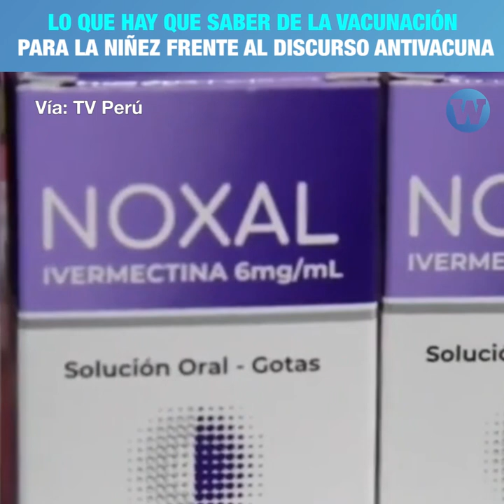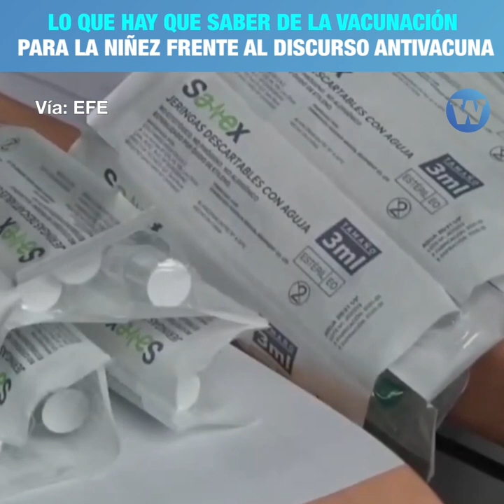Lo que debes saber de la vacunación para la niñez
Frente al discurso antivacuna que promueven ciertos personajes en televisión, la médico Katherine Carbajal explica por qué no debemos tener miedo de vacunar a nuestros niños, niñas y adolescentes.